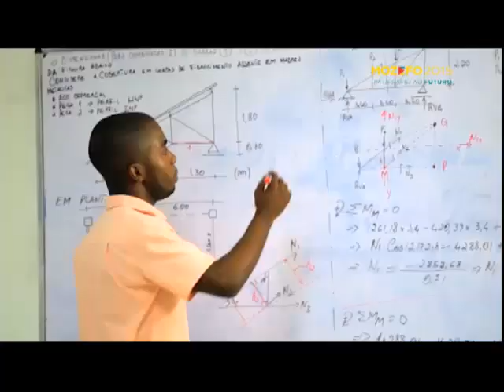Hino MOZEFO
Vem cantar connosco o Hino ao Futuro.